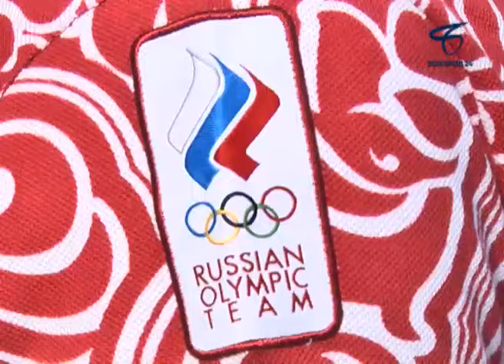В Белгороде провели очередную общегородскую зарядку